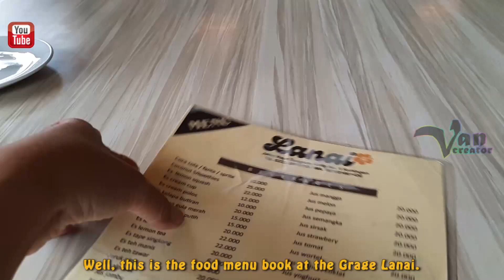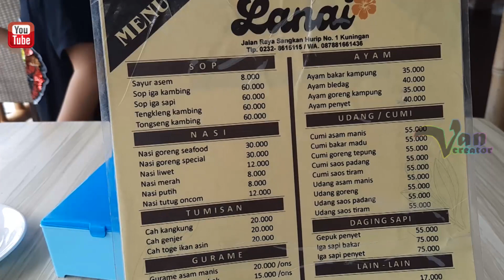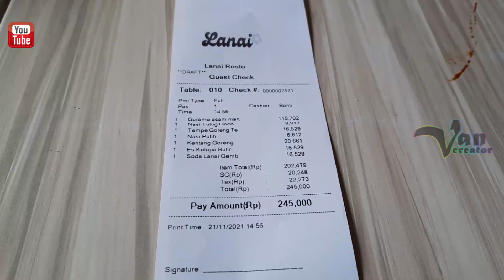Grage Lanai Restoran Kuningan Cirebon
vidio ini menceritakan sebuah Restoran yang asik untuk di kunjungi bagi keluarga dan berbagai kalangan yang bernama Grage Lanai yang berada di kabupaten kuningan kota Cirebon, Jawa Barat.

restoran yang menawarkan makanan enak dengan tempat bersantai sekaligus, karena restorannya berada di samping kolam ikan yang sangat luas, atau bisa dibilang empang. dan terdapat ikan ikan yang sangat besar sebagai hiburan pengunjung restoran.